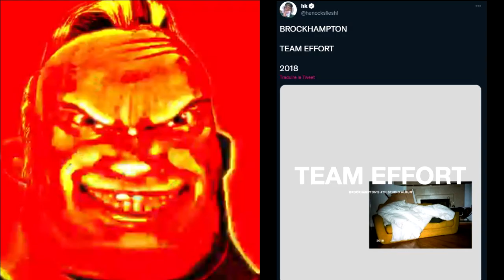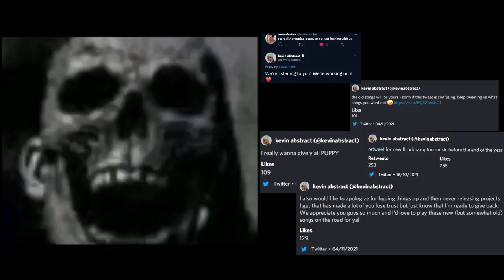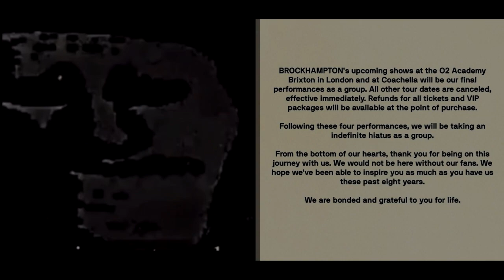the brockhampton timeline (2014-2022) (funny meme)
kevin abstract murdered my entire family